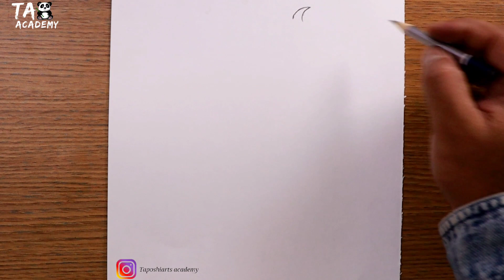Cute standing Baal Hanuman pencildrawing@TaposhiartsAcademy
Taposhiarts academy,

Cute standing Baal Hanuman pencildrawing‎@Taposhi arts Academy,

kalyan roy arts,

2)Taposhi kids academy

Materials used:

•Artline pencil
••Blending stump or paper stump
•140gsm A4size sundaram sketch book